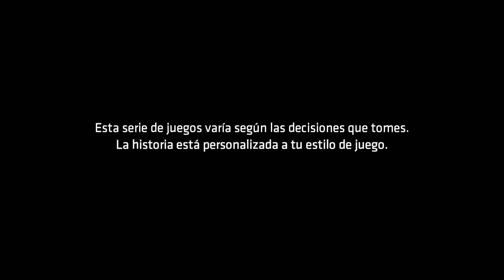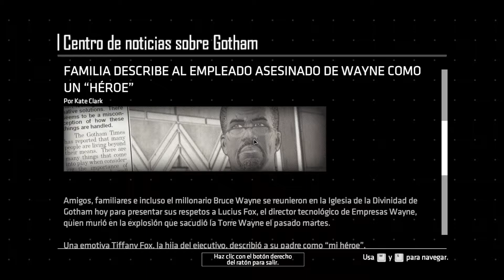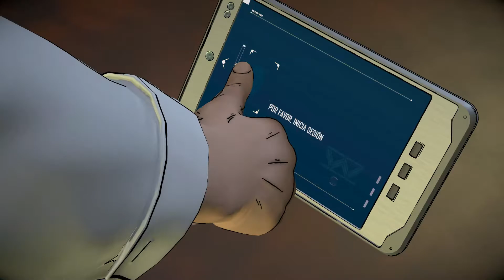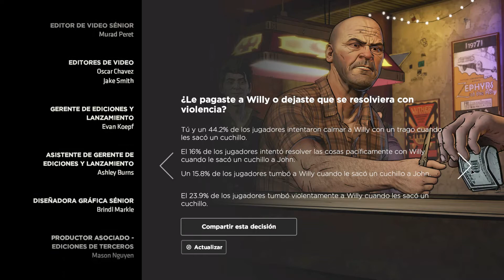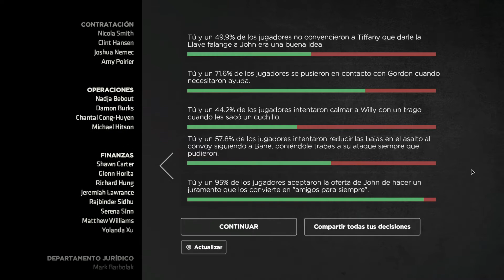Batman: The Enemy Within - Episodio 2 ~ Full Gameplay Español (HD)